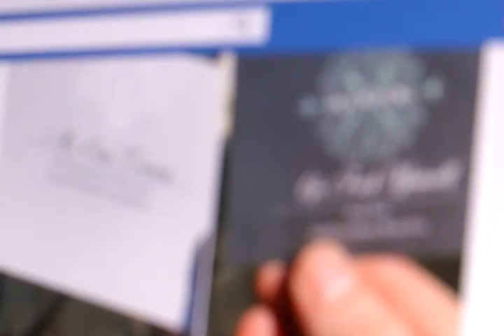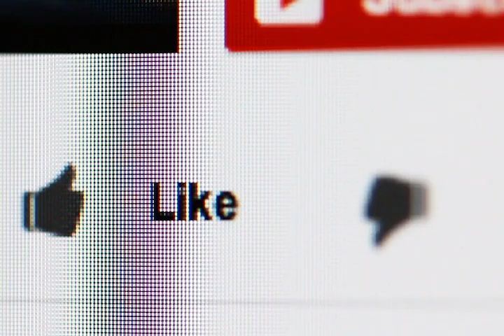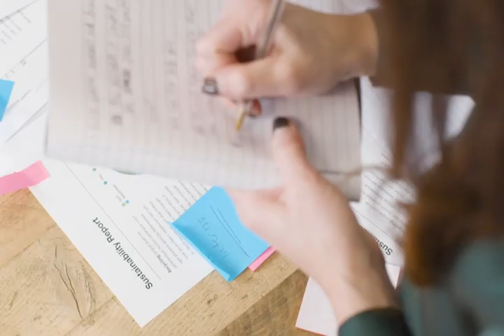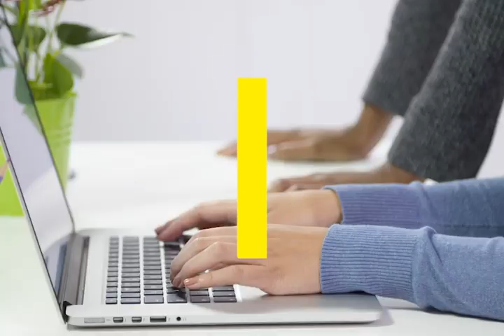Aprende a crear y cuidar tus comunidades online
Generar engagement debe ser uno de los objetivos de toda entidad que decida abrir una página en cualquier red social. Conocer a tu comunidad de seguidores, utilizar recursos para motivarlos y crear entradas con gran contenido visual son claves para conseguirlo.

Este punto de partida es el que ha motivado a la delegación de Comunicación de Zaragoza a generar un contenido digital con el propósito de ofrecer las claves necesarias para ayudar a parroquias, movimientos y otras iniciativas pastorales a destacar sus proyectos gracias a las redes sociales y plataformas digitales.

Este es el primero de una serie de videos (Ojea nuestra lista de reproducción 'Churchcom 2020') para ayudarte a bucear en estas aguas digitales con garantías de éxito. ¡Deseamos que te sirvan!

Puedes ver el resto del evento 'Impulsa tu proyecto en el océano digital' organizado por la Archidiócesis de Zaragoza en este enlace